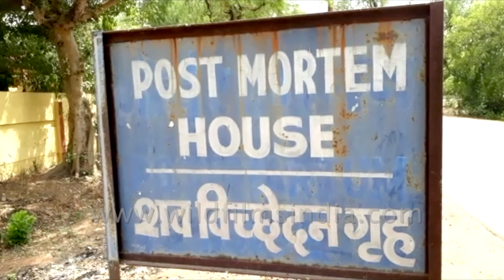Passengers aboard Kerala Express collapse due to extreme heat in Jhansi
Four passengers all senior citizens who were travelling from Agra to Coimbatore on the Kerala Express collapsed due to extreme heat. According to reports, the passengers travelling on the Kerala Express, which plies from New Delhi to Thiruvananthapuram, complained of uneasiness and by the time the train reached Jhansi, three of them had passed away.

The bodies of three passengers were taken from the train halted at Jhansi railway station and sent to Jhansi Medical college and one of the passengers who was taken in a critical condition to the hospital passed away there.